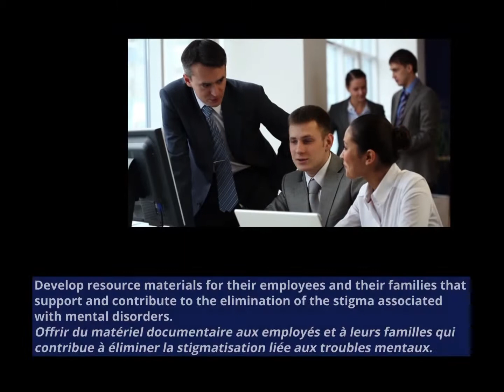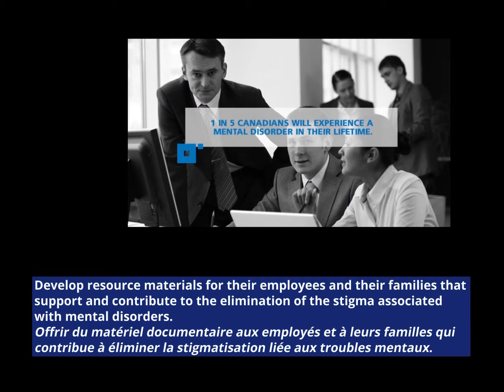Spectra Energy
Spectra Energy is the Champions of Mental Health in the category of Workplace Mental Health, 2015.